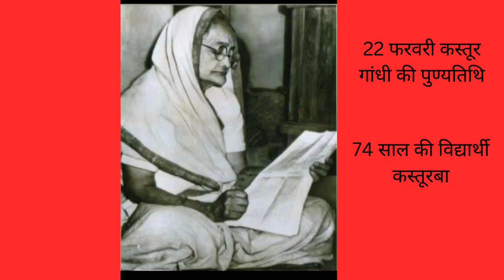22 फरवरी कस्तूर गांधी की पुण्यतिथि भारत दोसी (गांधी लेखक,कथाकार)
22 फरवरी कस्तूर गांधी की पुण्यतिथि
भारत दोसी (गांधी लेखक,कथाकार,राजस्थान सरकार द्वारा गांधी सदभावना सम्मान पुरस्कार (वर्ष 2023)से सम्मानित)